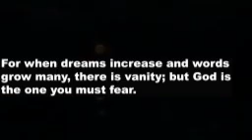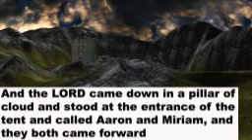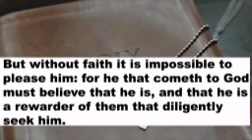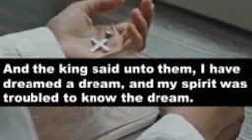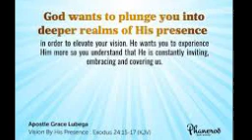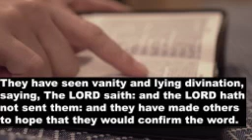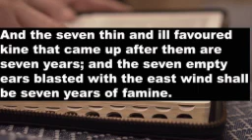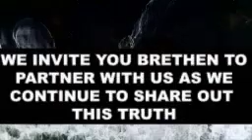Does God still speak to us through dreams and visions?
"I have dreamed, I have dreamed" Jeremiah 23:25, "I am against those who prophesy lying dreams" Jeremiah 23:32  "Do not listen to the dreams that they dream" Jeremiah 29:8 "They tell false dreams and give empty consolation" Zechariah 10:2
Thank you for watching till the end, dear one feel free to generously participate in the preaching of the sound doctrine by making a monthly contribution as the Lord enables you for the continuity of this wonderful work of the ministry.